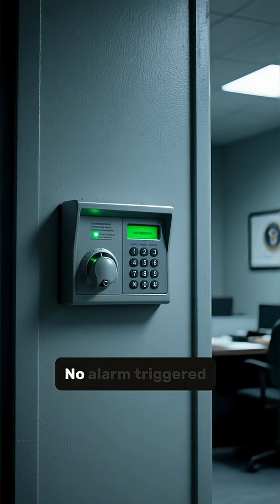NASA’s Lost Moon Rock Mystery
In the 1970s, NASA gifted pieces of the Moon to nations worldwide — priceless fragments collected during the Apollo missions.
But decades later, many of those “Goodwill Moon Rocks” mysteriously vanished. One of them disappeared without any sign of theft, witnesses, or explanation.

Who took it?
And why are so many Apollo moon rocks missing today?

This video explores the strange case of the missing Moon Rock: the investigations, the suspects, the black market for lunar material, and the eerie fact that more than half of these historic artifacts are still unaccounted for.

If you love space mysteries, unsolved cases, and real-life heists, this story is for you.